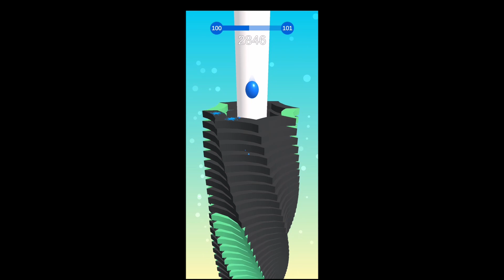Max Level in Stack Ball - 100+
MAX LEVEL in Stack Ball gameplay for android and ios.